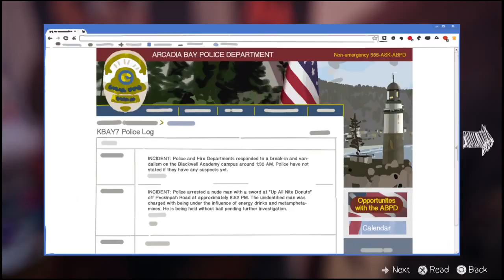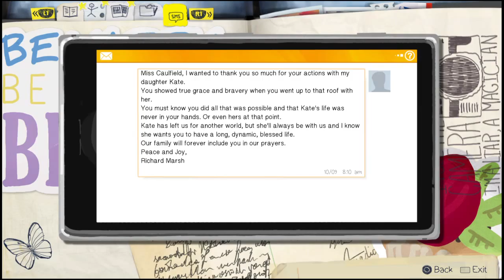Life Is Strange™ Part 29